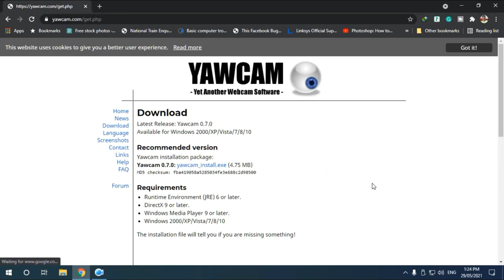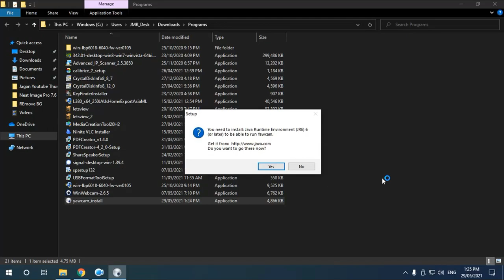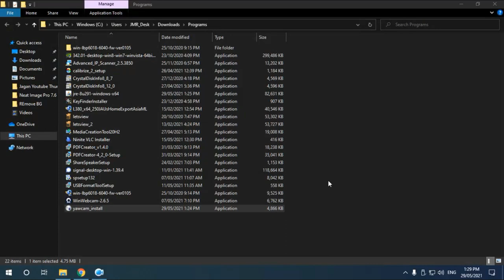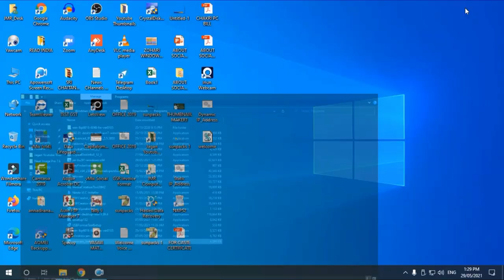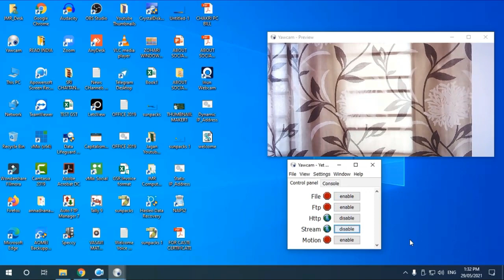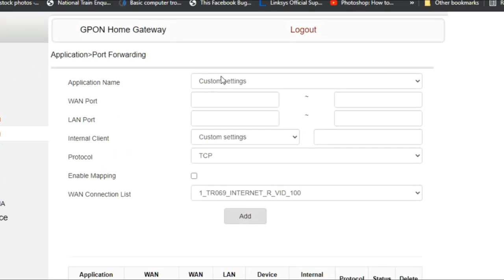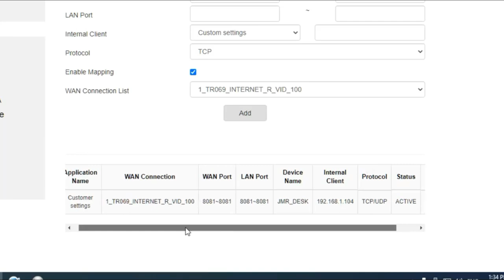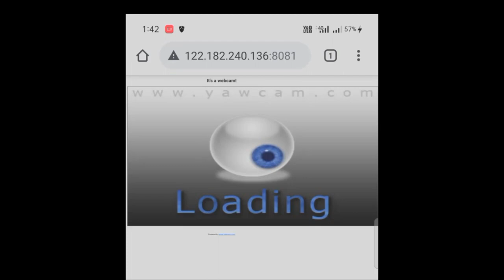Your Webcam into Security Camera and View anywhere in your Mobile /Webcam Works like a Security CAM.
హాయ్ .. వ్యూయర్స్ ..

VBA LINK
Each Topic-wise Play list Links :-

Hi Friends. Welcome to JMR SOLUTIONS.